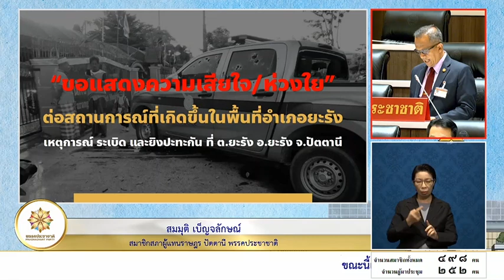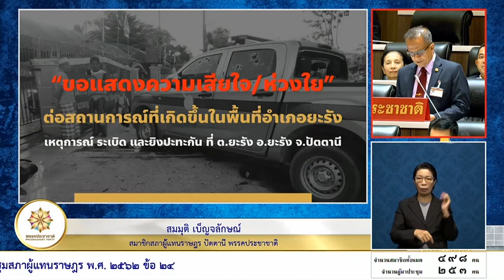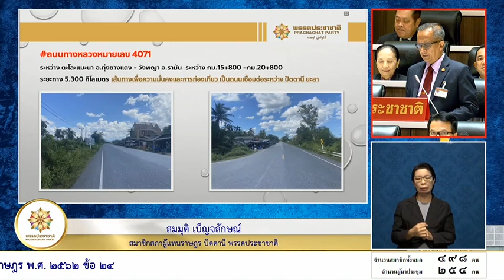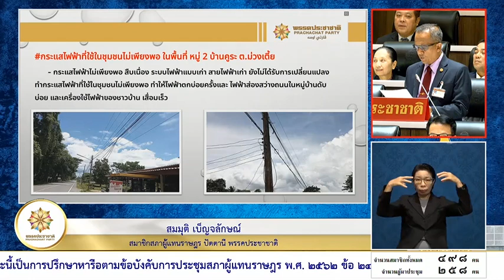"สมมุติ เบ็ญจลักษณ์" แสดงความเสียใจ เหตุระเบิด อำเภอยะรัง จังหวัดปัตตานี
นายสมมุติ เบ็ญจลักษณ์ สมาชิกสภาผู้แทนราษฎรจังหวัดปัตตานี พรรคประชาชาติ แสดงความเสียใจ และแสดงความห่วงใยต่อสถานการณ์ เหตุระเบิดในพื้นที่อำเภอยะรัง จังหวัดปัตตานี ระหว่างการประชุมสภาผู้แทนราษฎร ครั้งที่ 12 (สมัยสามัญ ประจำปีครั้งที่ 1) 31 สิงหาคม 2566 โดยมีวาระการปรึกษาหารือ ตามข้อบังคับการประชุมสภาผู้แทนราษฎร พ.ศ.2562 ข้อ 24